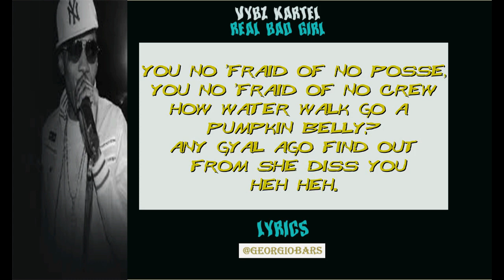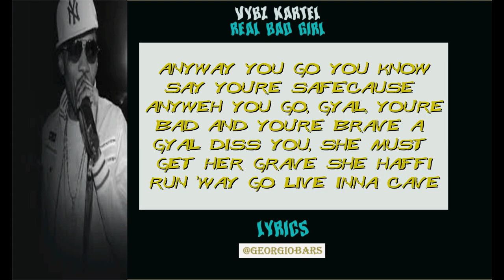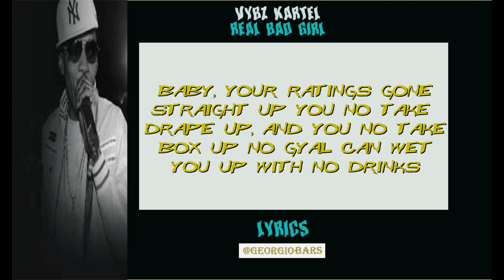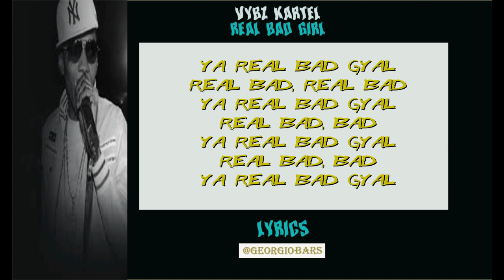Vybz Kartel Real Bad Gal (lyrics)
Artist: Vybz Kartel
Title: Real Bad Girl (lyrics)